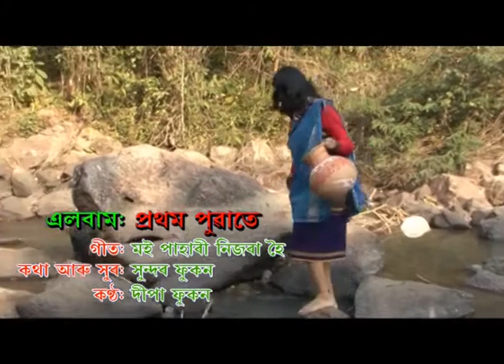Moi Pahari Nijora Hoi (মই পাহাৰী নিজৰা হৈ)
Children VCD Album, Pratham Puwate, 2010 AD, Sung by Shrimoti Dipa Phukon.